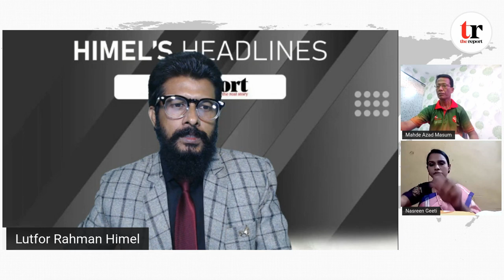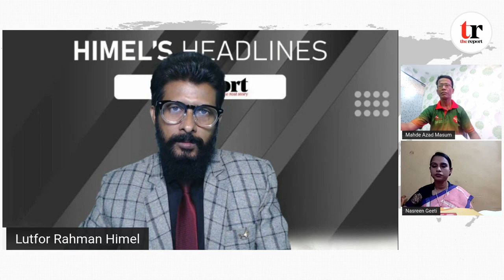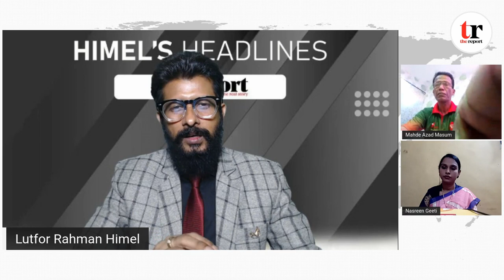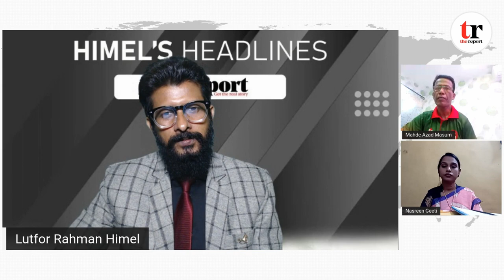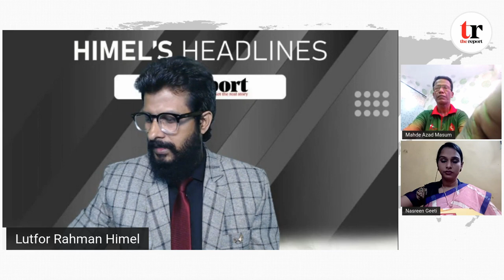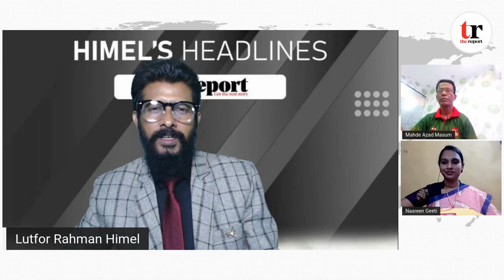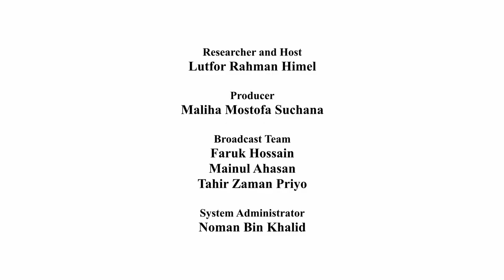HIMEL's Headlines | Episode 4 | হিমেল'স হেডলাইন্স | এপিসোড ৪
HIMEL's Headlines | Episode 4 | হিমেল'স হেডলাইন্স | এপিসোড ৪ | TheReport.live